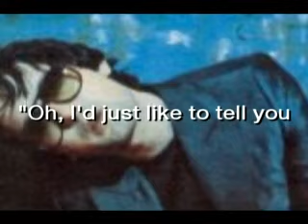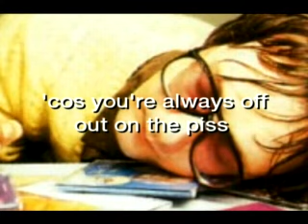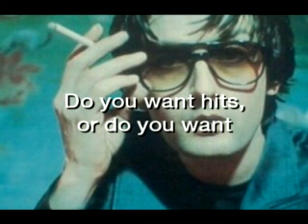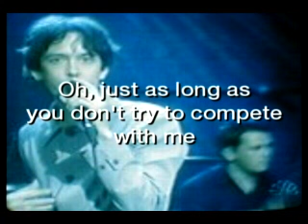Pulp - Cocaine Socialism (Proper Version)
Audio only. I'm not very fond of slideshow vids, but this amazing song deserves one. Enjoy!